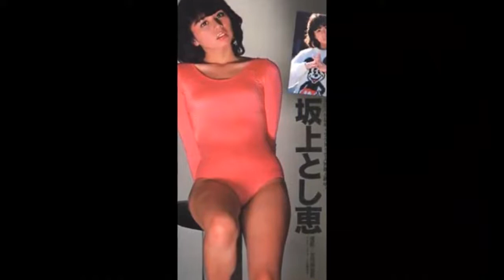【坂上とし恵】画像集。可愛すぎるアイドル歌手、Toshie Sakaue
坂上とし恵の画像集です。（さかうえ としえ）Toshie Sakaueは、広島県三原市出身の日本の元アイドル歌手、タレント。
1982年7月、アイドル歌手としてデビュー（芸名は坂上とし恵）。デビュー曲は「き・い・てMY LOVE」。 同期は北原佐和子、小泉今日子、原田知世、早見優、 堀ちえみ、松本伊代、三田寛子、薬師丸ひろ子などの「花の82年組」。

It is an image collection of Toshie Sakaue. Toshie Sakaue is a Japanese idol singer, a talent from Mihara city, Hiroshima prefecture.